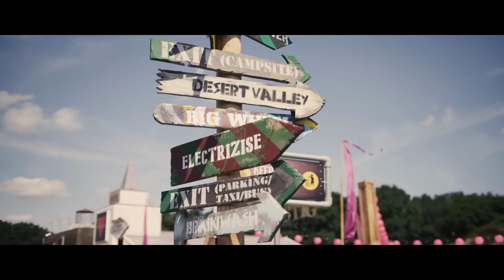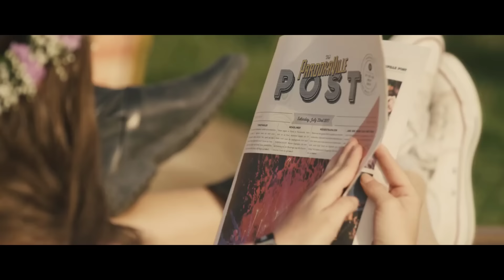Tomorrowland 2023 | Best Songs, Remixes & Mashups Of All Time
Tomorrowland 2023 | Best Songs, Remixes & Mashups Of All Time live mixed by TOBI 🔥

▶️ Here a new Party EDM Dance mashup mix with a lot of mashups and remixes from me or other fantastic DJ's! You can play this mix for a party, when you are making sport, in the car, when you are bored or just for fun!

▶️ I would be really happy if you share this with your friends at parties or at home and let me know what you think about it in the comments 🔥 If I can see you like the mix I will produce new mixes on my channel!

▶️ TOBI don't own anything in the video, including the audio and picture.
If any producer or label has an issue with any of the uploads please get in contact with TOBI and I will change/delete it immediately (this includes artists of the images/elements used).

SPREAD PEACE & LOVE  ❤️🔥

[TOBI 2023]